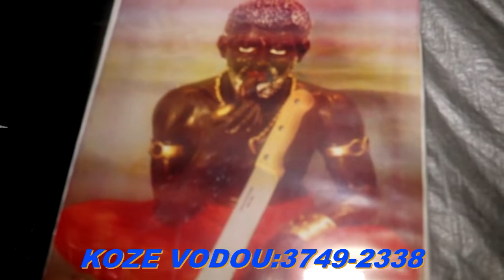GWOUP JERIKO 666 OUGAN WESNER KAP FE MIRAK